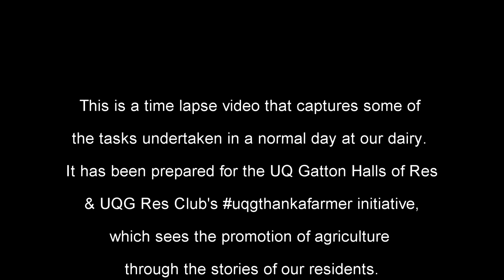UQGDairy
As part of the UQ Gatton Residents Club's uqgthankafarmer initiative we have seen numerous great stories about the agricultural industries that our friends are from. I'm privileged to work at the UQG Dairy so I thought I better show everyone a glimpse of what we do.

The UQ Gatton Dairy is a commercially operated dairy that also services the teaching and learning demands of the universities students (Vet and Ag) as well as the various research projects of the university and DAF, who provide a great resource for the Northern Australian (tropical/sub-tropical) dairy industry.
Dairy farmers are said to have over 140 different skills (Legendairy) and like anyone in agriculture they work hard and enjoy it!!

Appreciate your food, it took a lot to get it there and you are so privileged to live in a food secure nation.